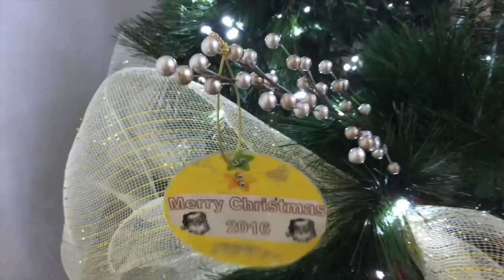PUTTING UP OUR CHRISTMAS TREE 2017 | BOYS DRIVING THE GOLF BUGGY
Welcome to our first ever VLOGMAS 2017!

VLOGMAS DAY 7: Putting up our Christmas tree with my Three little helpers and hubby put the angel on top, kasi hindi ko abot.

Let the Christmas countdown BEGIN!

I wanted to create a glimpse into our daily routine to share with my other CO-FILIPINO MOM / FAMILIES living in the other country with different culture. I'm a stay home mom and being a mom is hands down, is not easy, our job is unstoppable, toughest and most important job. I am beyond grateful to be able to stay home with my children and watch them grow and witness every single MILESTONES of their LIVES . I have loved  this journey and I wouldn't trade it for the world. I got paid with love, lots of cuddles and cute conversations with my babies.

.We all have our own unique life story and mine is this! be positive always... cheers!💖

Sorry videos are a bit shaky! :( using GoPro and iPhone

I know medyo mahahaba  ang mga clips ng vlogs ko. I'm still woking pa sa editing.  paki fast forward nyo na lang po pag boring yong mga parts. :)

I'm kinda new at this, so if my videos aren't that good and if I don't talk much~~ pasensya po..

                    : holly_a_howard (my baby girl)